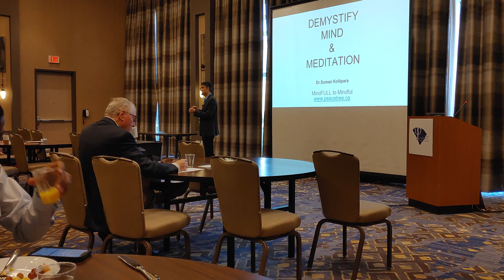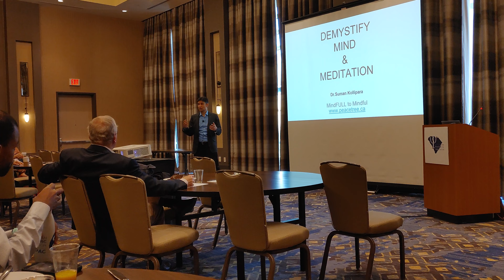Mind - Best Friend or Worst Enemy- Psychiatry Conference - Charleston USA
Mind can be your best friend or worst enemy. Virtues make it the best friend, Vices make it the worst enemy. What are you choosing?

Master your life course by Dr.Suman Kollipara with ancient healing and empowerment meditation:

Introduction to Sookshma Healing Meditation with ancient sage Sunita amma and Dr.Suman Kollipara:

Ancient sage Sunita Amma has been helping humanity heal and experience highest health, hppiness and harmony in all aspects of life. Sookshma is an ancient healing program tailor made for modern hectic life.

Dr.Suman Kollipara is a Global Wellness champion usning Integratove approaches to healing and a Conscious Leader bringing transformation in individuals and organizations.
Sookshma Healing has been presented in many global organizations including the World Health Organization, WHO at UN. He is a bridge between experiential ancient wsidom and experimental modern science and also author of two books.